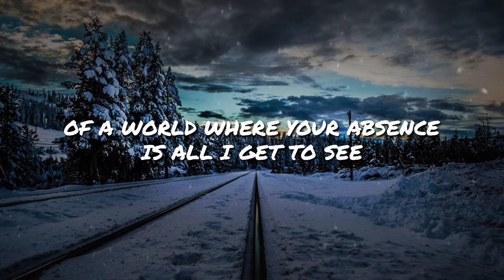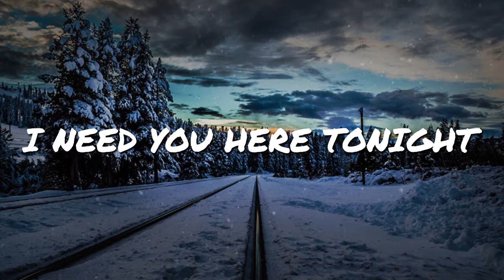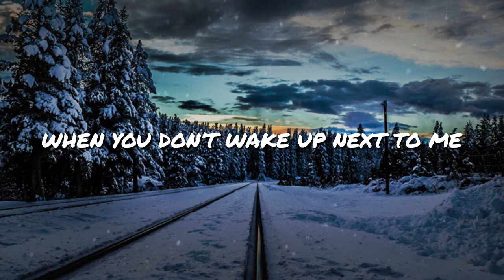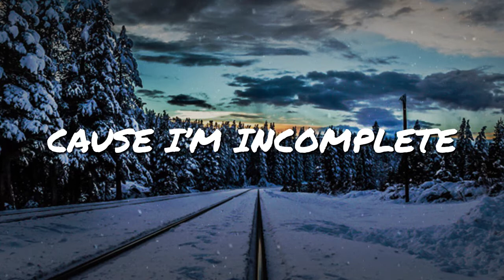Aero Chord & Anuka - Incomplete // NCS Lyrics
Original Song Title: Incomplete (Lyrics Video)
Original Song by: Aero Chord & Anuka

*** CREDIT ***

***  Lyrics Aero Chord & Anuka - Incomplete ***

Like a broken soul
In a wonderland without angels
That is how I feel
When the mirror shows me a stranger

And I know they’re just fragments
Of a world where your absence is all I get to see
Take me back to the planet
The planet where you and I are still meant to be

Cause I’m incomplete
When you ain’t by my side
When you don’t wake up next to me
Yeah, I’m incomplete
I need you here tonight
To cover up these empty sheets

Cause I’m incomplete
Yeah, I’m incomplete
Cause I’m incomplete
Cause I’m incomplete
Yeah, I’m incomplete

At the crack of dawn
I imagine you waiting by my doorstep
But it won’t be long
Before i realise it’s a picture in my head

Cause I’m incomplete
Yeah, I’m incomplete
Cause I’m incomplete
Cause I’m incomplete
Cause I’m incomplete
Cause I’m incomplete
Cause I’m incomplete